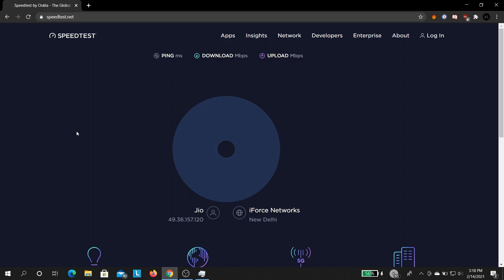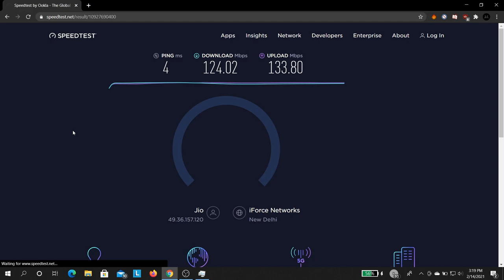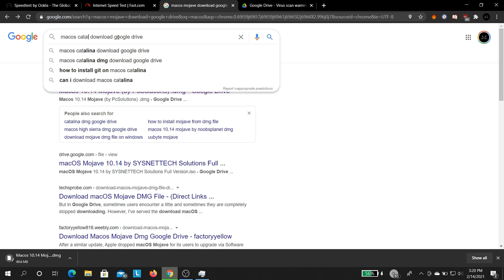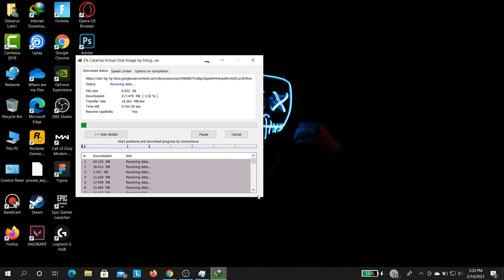Jio Fiber 150 Mbps Trial Speed Test